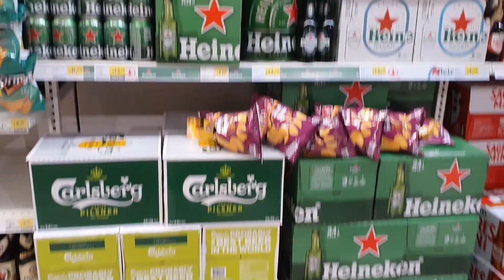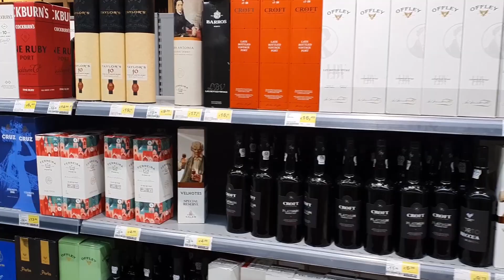DAS OLDTIMER-GRAB - EIN FALL FÜR DIE LUDOLFS: geplündert, zerstört, abgewrackt 🔎 Lost Place Urbex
An diesem verlorenen Ort hätten die Ludolfs ihre helle Freude: ein verlassener Schrottplatz, auf dem zwanzig Oldtimer in einer ehemaligen Halle abgestellt wurden. Das Dach des Gebäudes fehlt inzwischen komplett, die Autos sind der unbarmherzigen Sonne Portugals und natürlich dem typischen Diebespack gnadenlos ausgesetzt. Ein trauriger Anblick, wie sie dort Reihe an Reihe, Glied an Glied neben- und hintereinander stehen ohne irgendeine Hoffnung auf Rettung. Bereits jetzt würde manch einer die Oldtimer als „Rostlauben“ bezeichnen – es wird der Tag kommen an denen Rost das einzige ist das von ihnen übrig bleibt …

The Ludolfs would be very happy in this lost place: an abandoned junkyard where twenty vintage cars were parked in a former hall. The roof of the building is now completely missing, the cars are mercilessly exposed to the relentess Portuguese sun and, of course, to the typical pack of thieves. It's a sad sight to see them standing there in rows, ranks and ranks, side by side and one behind the other, without any hope of rescue. Some would already describe the oldtimers as "rust buckets" - the day will come when rust will be the only thing left of them...